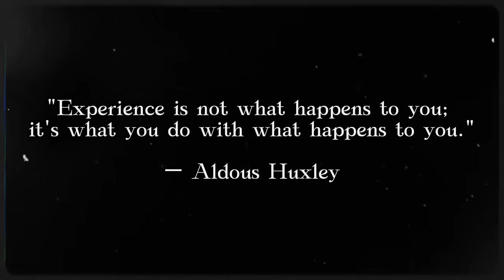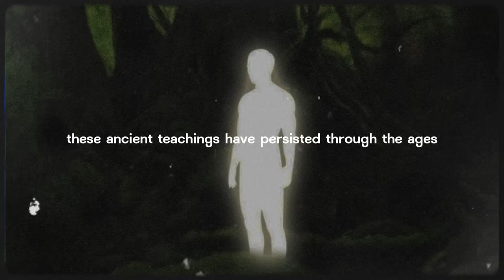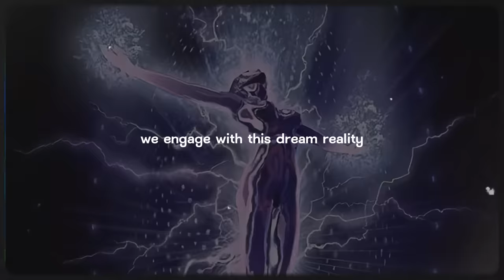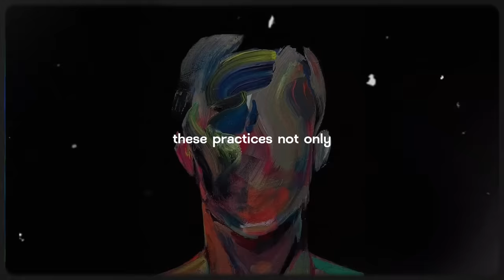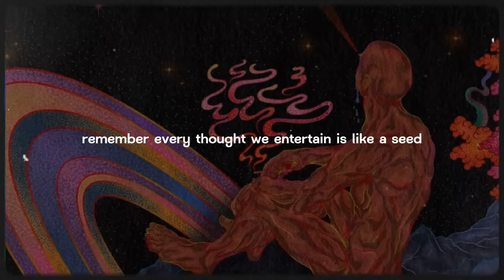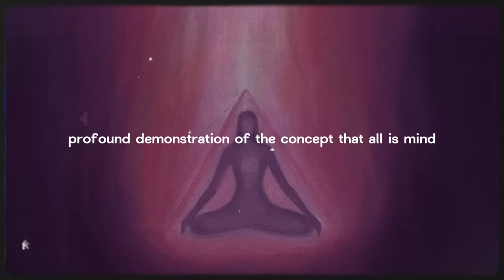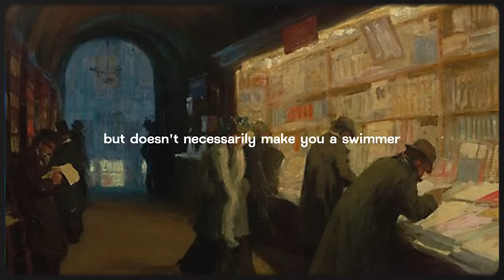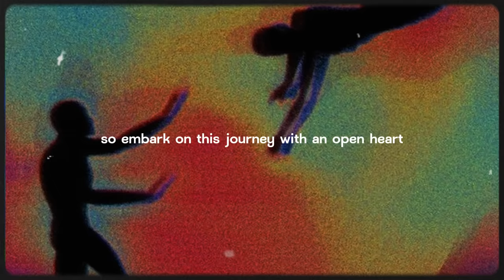How To Master The Principle of Mentalism (Your Mind Shapes Reality)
Subscribe to my second channel Get a free copy of 'The Kybalion' by clicking Dive into the mesmerizing realm of Mentalism and discover the age-old secret: "The All is Mind, The Universe is Mental." From the echoing philosophies of Ancient Egypt and the profound teachings of Plato to the groundbreaking revelations of quantum physics, the Principle of Mentalism holds the universe's blueprint. Ever wondered how your dreams or the Law of Attraction align with this? Or how can the power of your thoughts shape your reality?